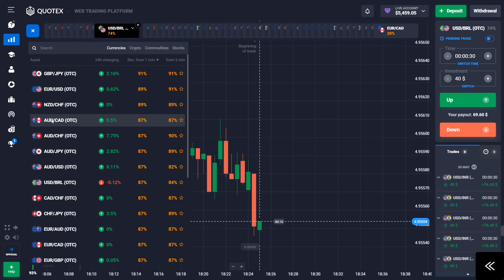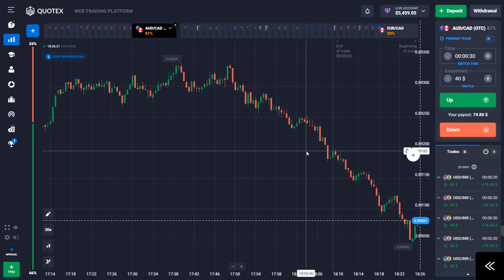Quotex 30 sec Sureshot strategy 100% bug for beginner binary crash course | Secret By Avicore Trader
Quotex 30 sec Sureshot strategy 100% bug for beginner binary crash course | Secret By Avicore

You Can Join My Telegram To GET 99.99% Accurate Signals FOR FREE

Binary Options Trading Strategy | Binary Options Trading

Quotex Trading Strategy Quotex Power Of Price Action | Binary Options Trading

Quotex | Trading With Candlestick Physiology | Binary

Options Trading shortvideo How To Win Every Binary Option Trade | Binary Options Trading Strategyl Binary Options | Avicoretrader Quotex Strategy | Horizontal Line Trading Strategy | Binary Options Support And Resistance Strategy

Binary Trading | Best Binary Options Strategy For 2022 | 2023

100% Win🥳🔥.

HOW TO DRAW HORIZONTAL LINE IN QUOTEX

▬▬▬: Avicore trader :▬▬▬

 About : avicore trader is a YouTube Channel,

trading
trading kaise kare
hindi
trading marathon
trading live
trading psychology
Skytex trader
Skytex binery trading
trading mark
trading legend
trading mentor
quotex
quotex strategy
quotex trading
binary trading course in hindi
kumar shekh
binary
Proleveltrading
binary trading